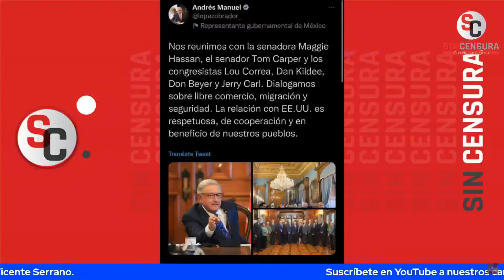AMLO SE REUNIÓ CON SENADORES Y CONGRESISTAS DE MEX Y EE.UU PARA TRATAR LO MEJOR PARA AMBOS PAÍSES